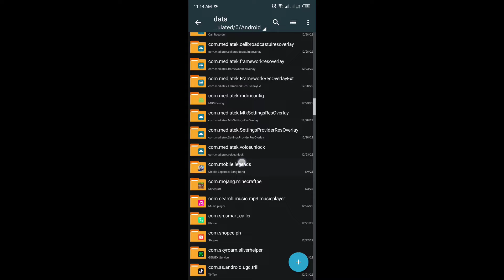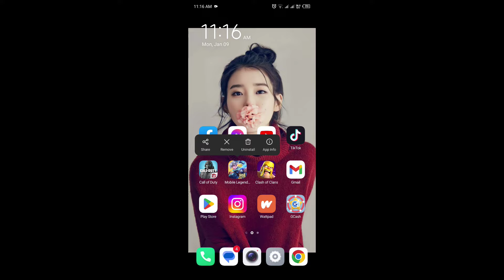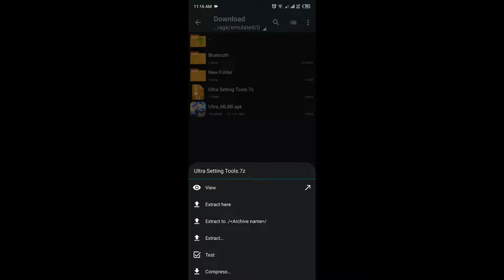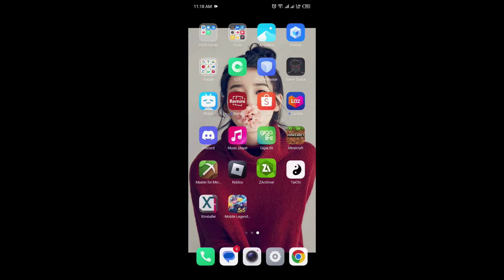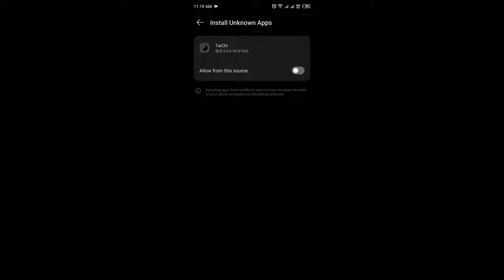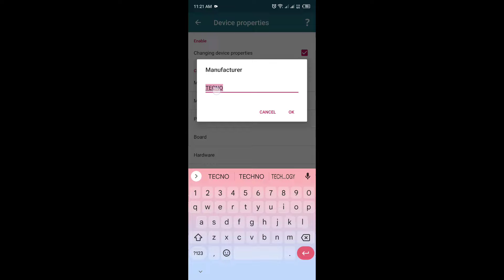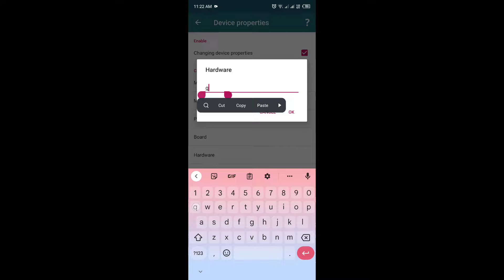HOW TO ENABLE ULTRA GRAPHICS 2023 LATEST IN MOBILE LEGENDS | LEGIT & WORKING 100% ANY PATCH!!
Thankyou!